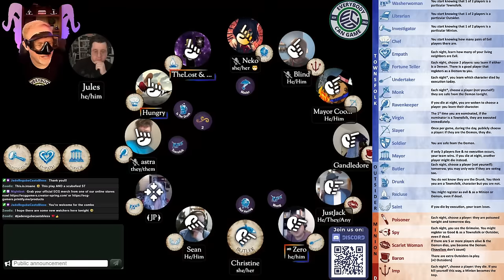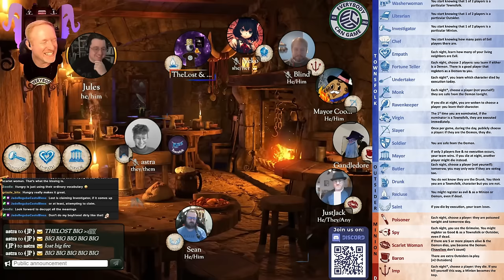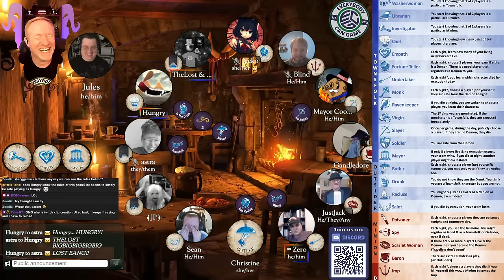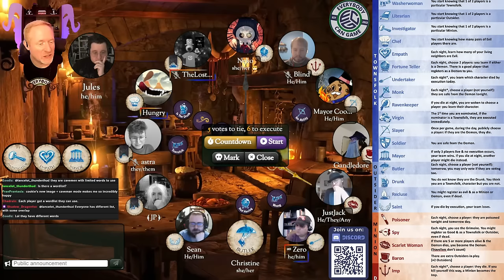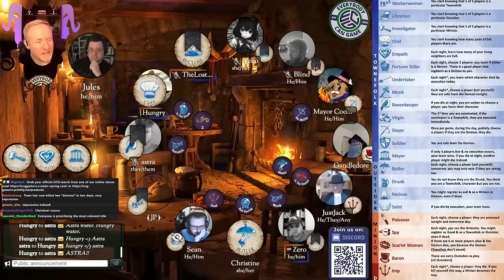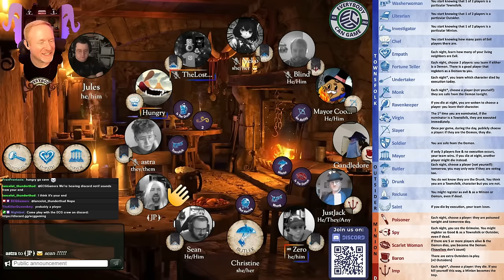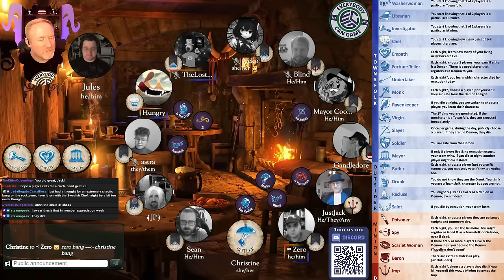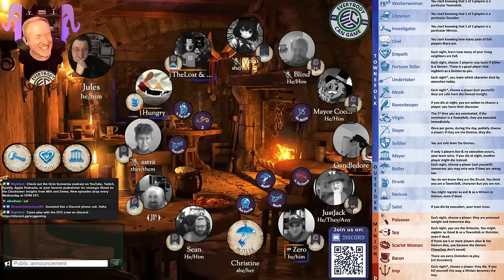Bang on the Rocktower - The Wreckluse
Cro-Magnon compatriots are at it again to solve the mystery of finding a demon among them in what we hope you will find an extremely fun twist on Blood on the Clocktower!